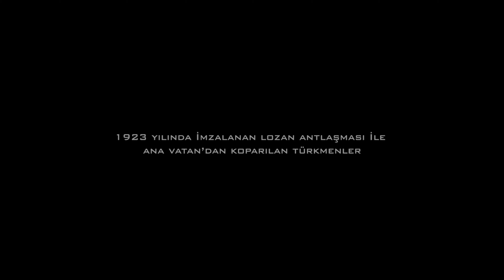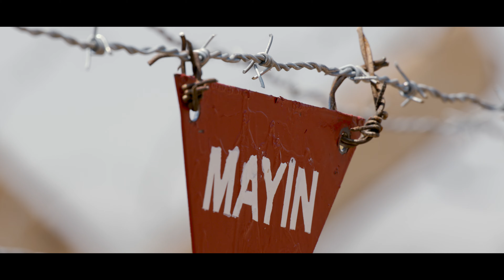Adil Şan Anavatanım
ANAVATANIM KLİP HİKAYESİ

Türkmenlerin mağduriyeti
Suriye iç savaşı başlayınca Türkmenler silahsız ve savunmasızlardı. Bu yüzden zulme en çok maruz kalan da Türkmenler oldu. Katil Esed, Türkmen mahallelerini bombalıyor köyleri yağmalatıyordu. Amacı Suriye'de Türk varlığını kökten silmekti. Bir avuç Türkmen yiğidi hem topraklarını savunuyor hem de gövdesini anavatanı Türkiye için siper ediyordu. Yaşlılarımız, kadınlarımız çaresiz kalınca Türkiye'den başka gidecek yerleri olmadığı için anavatanı Türkiye’ye sığındılar.

Eseri kaleme alındı
2011 yılında Savaştan kaçarak Türkiye'ye sığınmak isteyen soydaşlarımı, akrabalarımı karşılamak için Gaziantep'ten kalkıp Suriye sınırına gitmiştim. Türkiye'ye sığınmak isteyen kadın, çocuk ve yaşlı binlerce Türkmen soydaşımı orada çaresiz görünce “Anavatanım” şiirini Türkiye – Suriye sınırında kaleme almıştım.

Türkmenler kimdir
Biz Suriye Türkmenleri Selçuklu döneminde bu topraklara gelip yüz yıllardır orada varlığını sürdürmüş aynı zamanda atamız Süleyman Şah türbesinin bekçiliğini yapmıştık. 1923 yılı Lozan antlaşmasıyla Türkiye’den koparılarak Suriye’de kaderimize terk edildik. Türkiye özlemiyle yüz yıl boyunca Suriye de, Bayırbucak'ta Halep'te, Kerkük ve Musul'da boynu bükük ve öksüz kaldık. Yüz yıl boyunca bizlere Baasçılar ve Esat'çılar, pis Türkmenler, dili eğri Türkmenler, Osmanlı’nın artığı Türkmenler diye hor gördüler. Bizler bunca zulme karşı, itilip kakılmaya karşı, bir asır sabrettik, umudumuzu yitirmedik. Birgün muhakkak anavatanımıza kavuşacağımız günü bekledik.

Anavatana kavuşma
Evet, bugün anavatanımızdayız, Rabb'imize binlerce kez hamdolsun. Ama ne yazık ki bizi Suriye'de Osmanlının artığı olarak gördüler, Türkiye'de de, bir kesim bizi Suriyeli olarak görüyorlar. Oysa biz Lozan'dan önce Kilis'in harman yeri kadar uzakta ki Türkmen köyleriydik.

Lozan antlaşması olmasaydı Belki de bugün Gaziantep’in Kilis’in Hatay’ın köyleriydik. Değerli soydaşlarım bu Kliple Suriye Türkmenlerinin Kim olduğunu, Türkiye için ne ifade ettiklerini, Türkiye'nin de onlar için ne ifade ettiğini vurgulamak istedim.

Temennimiz
Bu klipi izleyen her Türk soydaşıma sesleniyorum. Kıymetli soydaşım biz etle tırnak gibiyiz. Oğuzun 24 boyundan Türkmen obalarıyız, canımız Anavatan Türkiye’ye fedadır. Bu şuurla yaşadık ve evlatlarımızı da bu şuurla yetiştiriyoruz.
Sağ olsun yüce Türk devleti ulu Türk milleti bize kucak açtı, ekmeğini bizimle bölüştü. Yaramıza merhem oldu, Varolsun Yüce Türk Milleti.

Klip Çekimi
Anavatanım klip çalışmamız 10 kişilik profesyonel ekip ve 20 kişilik oyuncu kadrosuyla 3 günde çekildi. Yönetmenliğini Evren Özgür’ün yaptığı çalışmanın senaryosunu kendim yaptım. Üç gün geceli gündüzlü çalışmayla çekimlerini sonlandırdığımız klip bir haftalık montaj aşamasından sonra yayına hazırlandı. Eserimiz 15 Eylül 2022 tarihinde tüm dijital platformlarda sevenleriyle buluştu.

ANAVATANIM

Öksüz kaldık bunca yıl senden ayrı
Kucakla bizleri anavatanım
Bitsin bu ayrılık yetmez mi gayrı?
Kucakla bizleri anavatanım
Ayrıldık anadan sanki bir kuzu
Yanıyor içimin tütmüyor közü
Ben Türkmen oğluyum Türkülüğün özü
Kucakla bizleri anavatanım
Horlandık yüzyıldır senden yırak da
Kimimiz Halep’te kimi Irak da
Kaldır sınırları gelem bırak da
Kucakla bizleri anavatanım
Vallahi dağıldı vatanım elim
Darıldı mızrabım çalmıyor telim
Kurudu dimağım lal oldu dilim
Kucakla bizleri anavatanım
Kerkük Türkmeneli sensiz biçare
Bayırbucak yandı yok mu bi-çare?
Türkiye’m yetiş bak kanıyor yâre
Kucakla bizleri anavatanım
Adil Şan sana hiç küsmüş değilim
Gönül bağlarımı kesmiş değilim
Bir kez sana yüzüm asmış değilim
Kucakla bizleri anavatanım